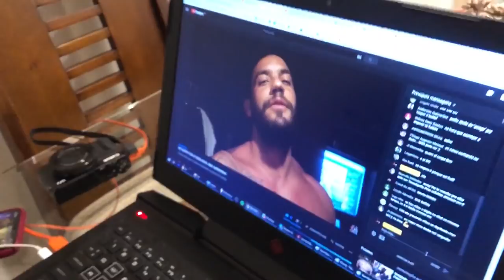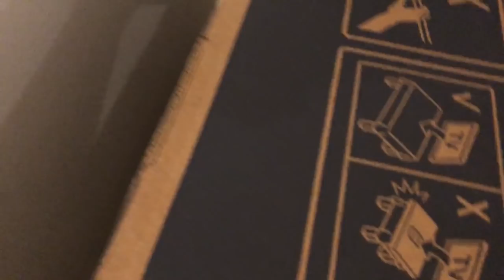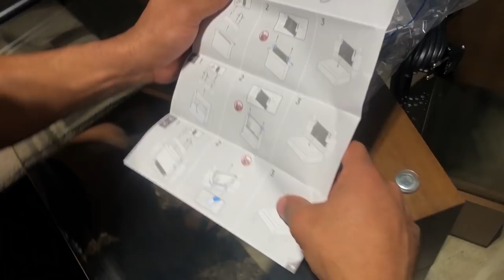COMPRAMOS UMA TV GIGANTE DE 75 POLEGADAS PRA CASA NOVA!